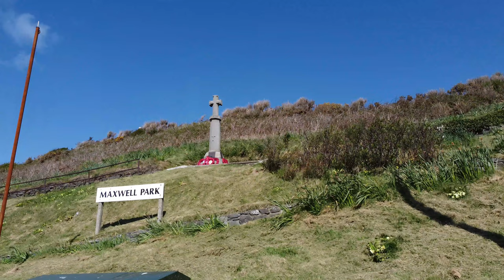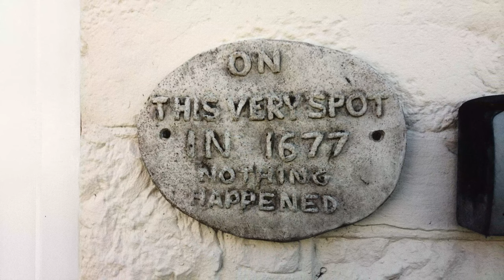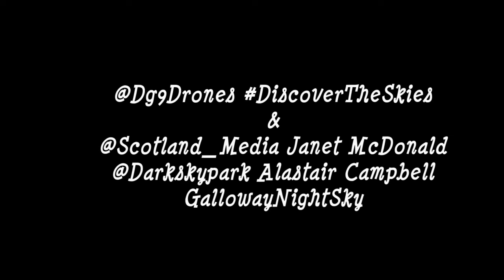Port William in Dumfries & Galloway 2nd Edit (c) 2022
Port William in Dumfries & Galloway South West Scotland by @Dg9Drones DigitalMediaScotland - Pulse2PulseUK Networks - DJIMini2 .

This Video is not a promotional or paid video..

Port William, Hidden Gem, The Machars,  Dumfries and Galloway, Wigtown Book Festival, Dumfries and Galloway Regional Council, Southwest Scotland, Luce Bay,

Film by @Dg9Drones
Pulse2PulseUK networks
National Diploma in Film & Television Production.

DJI Mini 2 in 4K @25fps.

Created by:
Alastair Campbell & Janet McDonald -
@Pulse2PulseUK Twitter.
@Darkskypark Twitter. @Scotland_Media Twitter. @Heart_of_a_city Twitter. @Liverpool_Media Twitter.

In Loving Memory Of Our Mum.
Nancy H Campbell.
22nd August 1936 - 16th October 2021.

Background into video:

Port William:
Port William is a fishing village in the parish of Mochrum in the historical county of Wigtownshire, Dumfries and Galloway, in Scotland with a population of approximately 460.

Location:
The village is on the coast of Luce Bay in Galloway and is situated between the small villages of Elrig and Mochrum to the north and Monreith to the south. It looks towards the Mull of Galloway (the most southerly point of the Scottish mainland), on a clear day both Ireland and The Isle of Man (lying only 20 miles (32.2 km) to the south across the Irish Sea) are clearly visible.

Port William lies 63.4 miles (102 km) west of Dumfries, 23 miles (37 km) east of Stranraer and 98.6 miles (158.7 km) south of Glasgow.

Video Editing on Animotica software.
Soundtrack used via Animotica software.